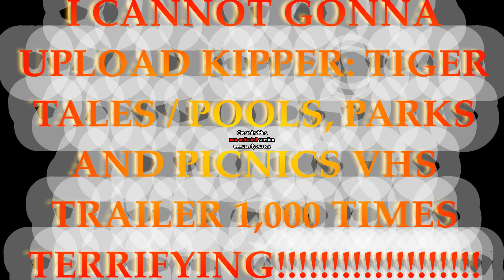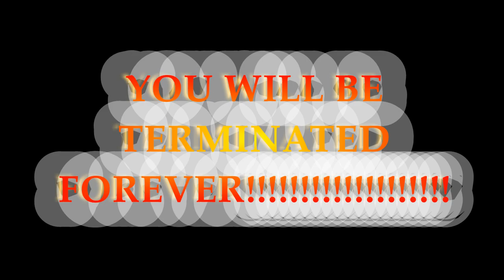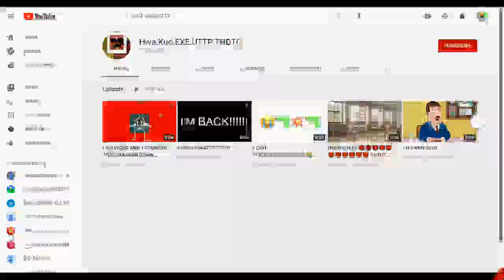A 12TH FREAKING RAGING MESSAGE TO HWA KUO EXE UTTP THDTC!!!!!!!!!!!!!!!!!!!!!!!!!!!!!!!!!!!!!!!!!!!!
I TOLD YOU NOT TO DO THAT RIGHT NOW!

YOU MAKING ALL THE AUTTP IS RAGING AND ANGRY!

EVERYONE CAN TERMINATE HWA KUO EXE UTTP THDTC!

SO LONG HWA KUO EXE UTTP THDTC!😈😈😈😈😈😈😈😈😈😈😈😈😈😈😈😈😈😈😈😈😈😈😈😈😈😈😈😈😈😈

I DON'T LIKE MINIONS & KIPPER THE DOG!

MINIONS & KIPPER THE DOG IS DISOWNED!

I HATE MINIONS & KIPPER THE DOG!

Hwa Kuo EXE UTTP says sorry & he could calm down and he needs to get account terminated.

NO CREDIT TO HWA KUO EXE UTTP THDTC!

NOTE: If you interrupt my video one more time, OR I WILL SCARE YOU AGAIN, SO DON'T DISLIKE MY VIDEO PLEASE!